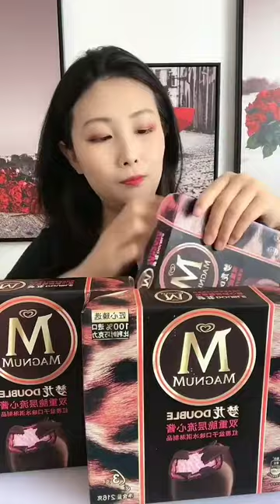mukbang spicy food - Eating asmr food - Eating asmr fast food - Mukbang asmr seafood